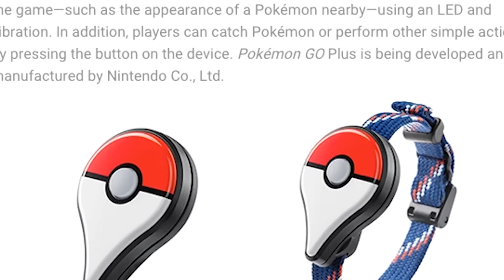POKEMON COMING TO LIFE IN 2016?!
An announcement for the release for a new app called, "Pokemon Go" will be available to download, FREE OF CHARGE on Android or the Iphone!
Spread the fun!

▽Song:
Song: Elevate
Artist: Terminate